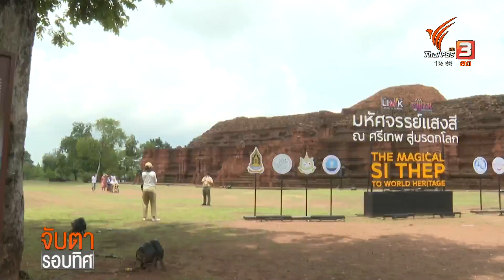โอกาสมรดกโลก "เมืองศรีเทพ" จ.เพชรบูรณ์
ลุ้นอีกไม่กี่วัน กับการประชุมพิจารณาขึ้นทะเบียนเมืองโบราณศรีเทพ จ.เพชรบูรณ์ เป็นแหล่งมรดกโลก ความโดดเด่นและความสมบูรณ์ทำให้หลายฝ่ายมั่นใจว่าจะได้รับการขึ้นทะเบียน